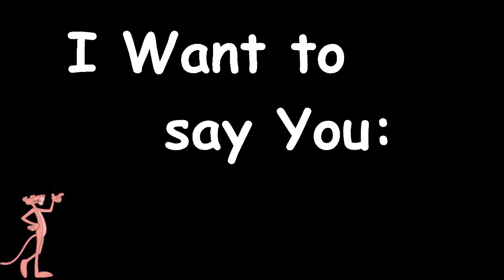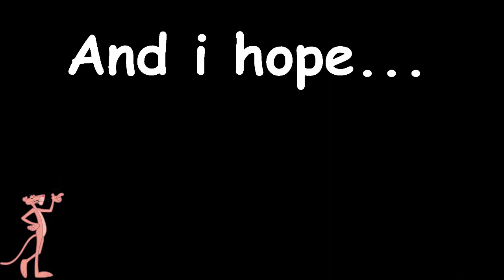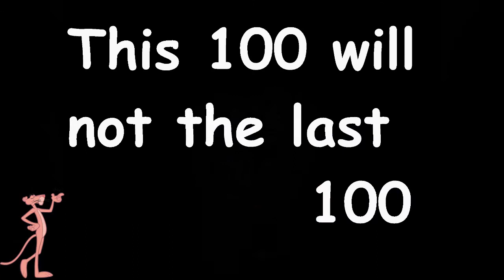Bryan Adams - Heaven | Sax Alto Cover [by Leon Deme]